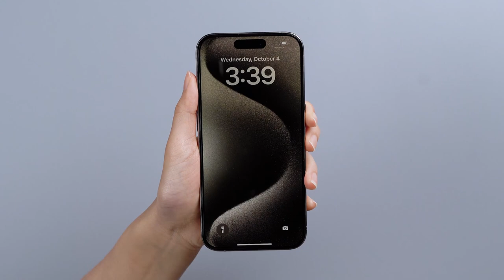링케 프라이버시 템퍼드 글라스 | 부착 가이드 | for iPhone 15 Series